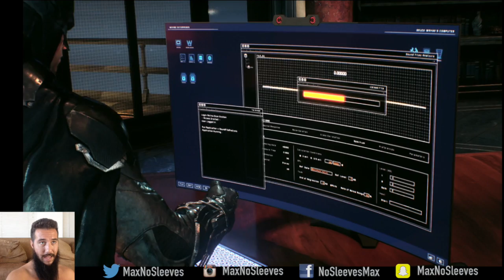BATMAN ARKHAM KNIGHT Walkthrough Part 11: Tank Battle, Miagani Tunnel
Batman Arkham Knight PS4 Walkthrough With Commentary by Max

Gotham on Fire
Car Upgrades BITCH

WHERE ARE THE OTTER DRUGS GOING

Catwoman’s hot
Riddler’s soo short
Batman looks like Iron Bat
Oracle looks like a badass
Gordon looks like Heizenberg
Poison Ivy is wearing a button down shirt and no pants - like how i used to in the office

Batman Characters: Batman / Bruce Wayne, Batgirl / Oracle / Barbara Gordon, Robin / Tim Drake, Nightwing / Dick Grayson, Catwoman , James Gordon, Alfred PEnnyworth, Lucius Fox, Azrael, Scarecrow, Penguin, Two-Face, Riddler, Poison Ivy, Harley Quinn, and of course the Joker. Is the Bat Tank Batmobile a character? Because it rocks.

Batman: Arkham Knight is a 2015 action-adventure video game developed by Rocksteady Studios and published by Warner Bros. Interactive Entertainment for the PlayStation 4 and Xbox One video game consoles, and Microsoft Windows. Based on the DC Comics superhero Batman, it is the successor to Warner Bros. Games Montréal's 2013 video game Batman: Arkham Origins, and the fourth main installment in the Batman: Arkham series

game, gaming, fun, playthrough, walkthrough, gameplay, Arkham Asylum, Batman: the killing joke, Barman: Arkham Knight, Batman (Comic book character), Play, for, keeps